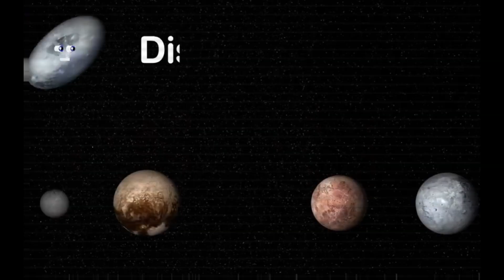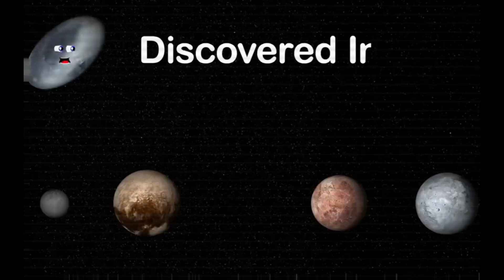The Dwarf Planet Song in Curve Voice | Solar System